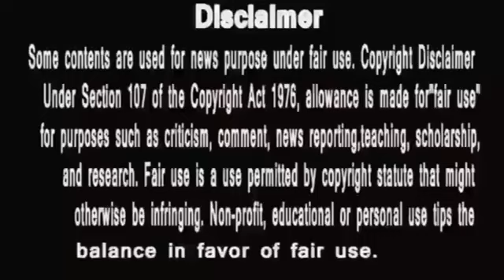Anupamaa ||शैतान vanraj में भी दिखा इंसान ,मासूम माही हुई खुश | anupama serial today episode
anupama
anupama serial